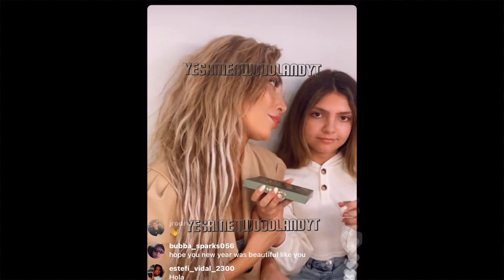Farrah Abraham Has “Beauty Night” With Daughter Sophia!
Hey everyone!
What's your thoughts on this news?